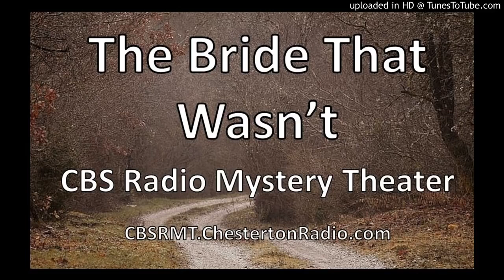Himan Brown Favorites - Inner Sanctum and CBS Radio Mystery Theater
Best of Himan Brown
Listener Favorite CBS Radio Mystery Theater and Inner Sanctum
These are the most popular CBSRMT and Inner Sanctum shows on Chesterton Radio!

Himan Brown was an American producer of radio and television programs. Over seven decades, Brown produced and directed more than 30,000 radio shows, for all of the major radio networks and syndication. He worked with such actors as Helen Hayes, Boris Karloff, Peter Lorre, Gregory Peck, Frank Sinatra and Orson Welles. A recipient of the American Broadcast Pioneer and Peabody Awards, Brown was inducted in 1990s into the National Radio Hall of Fame

The Bride That Wasn't - CBS Radio Mystery Theater
A young lady travels to the house of her fiance to meet him and his mother. She finds no one in the house recognizes her

Desert Death - Inner Sanctum Mystery
Two men driving across the desert pick up three hitch hikers who turn out to be escaped prisoners.

I Warn You Three Times - CBS Radio Mystery Theater
What do you think about Witches? Witches who are young. Witches who are beautiful. Witches that even fall in love...

The Judas Clock - Inner Sanctum Mystery
A clock maker loves clocks... all but one.

The Deadly Pearls - CBS Radio Mystery Theater
A detective tries to track two radioactive pearls that were used to commit murder

The Bog-Oak Necklace - Inner Sanctum Mystery
The discovery of a necklace around a skeleton recalls a forty year old murder

What Happened to Mrs. Forbush? - CBS Radio Mystery Theater
The ghost of a captain's wife haunts a house by the sea.

The Voice On The Wire - Inner Sanctum Mystery
Trapped on an island, a voice on the telephone warns a woman that she has only four hours to live.

The Hands of Mrs. Mallory - CBS Radio Mystery Theater - Celeste Holm
After the death of her husband, Mrs. Mallory loses control of both her hands

The Portrait of Death - Inner Sanctum Mystery
A cursed painting kills its owner

A Coffin For The Devil - CBS Radio Mystery Theater
A man gathers a group of specialists and reads them an ancient letter written by one of his ancestors about a man ordering a special coffin.

The Last Story - Richard Widmark - Inner Sanctum
A story about a reporter who falls in love with the girl with the yellow eyes...the one who's "born to kill!"

Chesterton Radio
Podcasting the Classics! Works of G.K. Chesterton and Friends

Your support is the only thing that keeps Chesterton Radio on the Air!